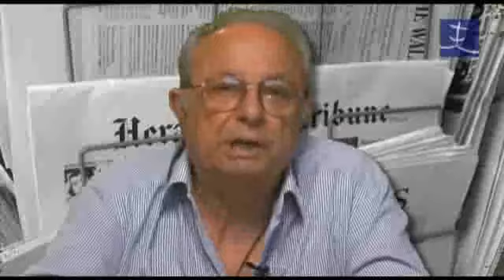Crítica de Durán i Lleida a los andaluces